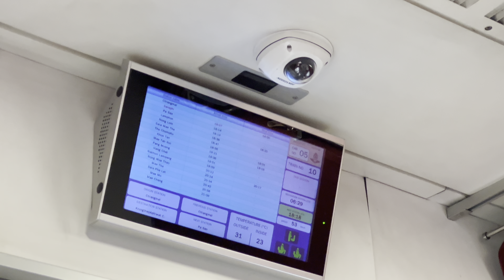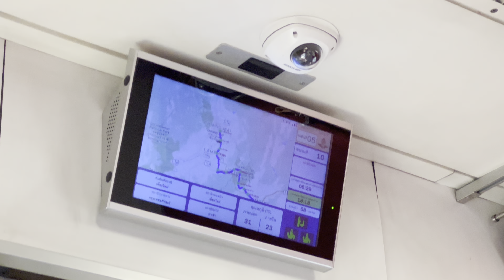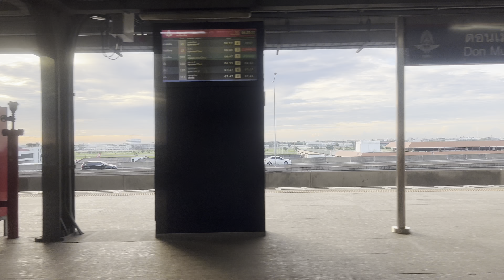CHIANG MAI IN RAINY SEASON, THAILAND 2023 | EP.11 TRAIN NO 10 CHIANG MAI BANGKOK